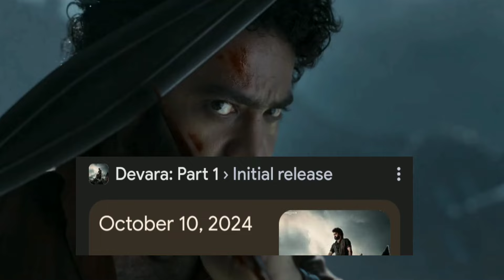Kalki Movie Biggest Flop Of Indian Cinema 🤯 Devara Film Created History ! Pushpa 2 Star Cast Fees?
Topics:
Pushpa 2 Star Cast Fees
pushpa 2 update
kalki movie flop
devara movie shocking update

Hope that you are fine. This Video was only for Entertainment .So don't take this video seriously. i hope you enjoyed the video.Comment your best part of this video.Make sure you hit the subscribe button and like the video. Keep supporting Team Explained Man !